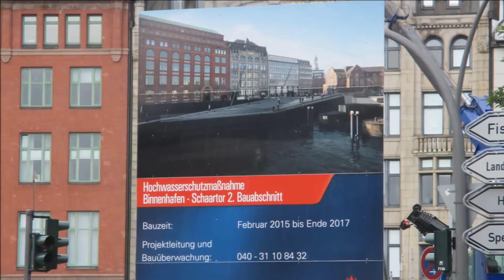Stadttour Hamburg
Einige Eindrücke der Free Walking Tour mit "Robin And The Tourguides".

Ebenfalls zu sehen sind einige Aufnahmen der Fahrt mit der HADAG-Fähre 62 von Finkenwerder zu den Landungsbrücken.